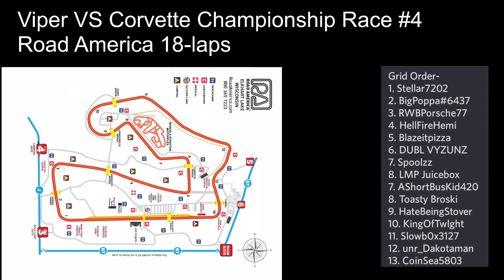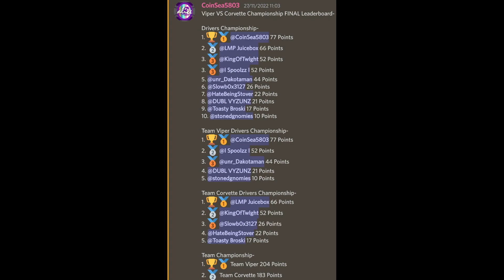Viper VS Corvette Championship Race #4 Road America 18-Laps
If you are interested in joining our racing league the discord invite is down below!